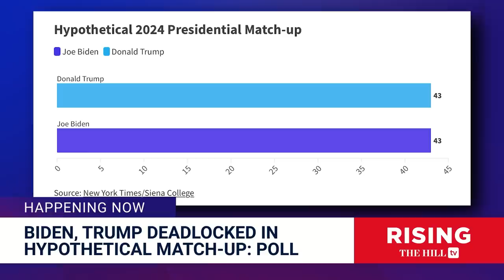Tulsi Gabbard TORCHES Bidenomics As ‘Fascism’; Trump And Biden TIED: Poll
Briahna Joy Gray and Robby Soave a new survey on President Joe Biden and former President Donald Trump. #2024

Rep. Tulsi Gabbard, D-HI., nominates Sen. Bernie Sanders, I-VT., for President of the United States during the second day of the Democratic National Convention in Philadelphia , Tuesday, July 26, 2016. (AP Photo/J. Scott Applewhite)